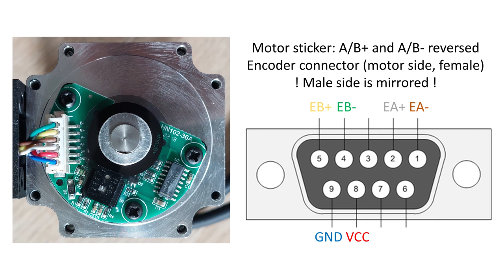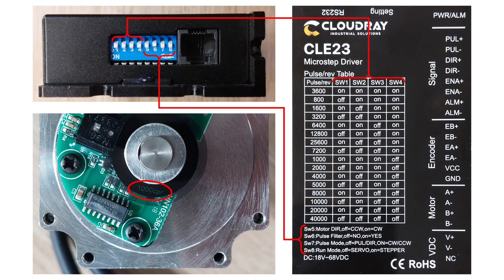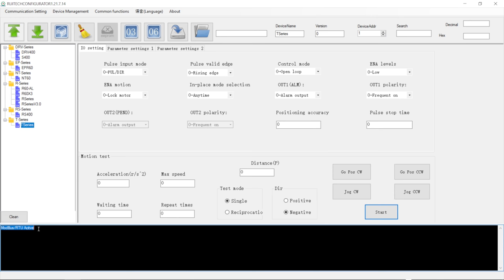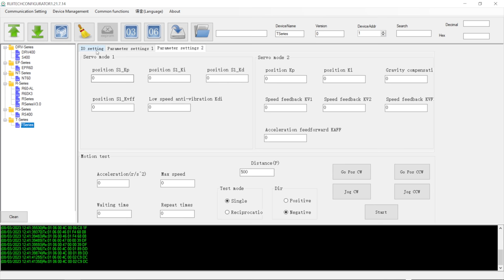Closed loop stepper guide ⚙️📕 (Cloudray CLE23)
Guide on how to use closed-loop stepper motors. I'm using a NEMA 23 motor from Cloudray in combination with the CLE23 driver.

Stepper & driver
RS232 to USB cable
Arduino Nano
Arduino Nano screw shield

Chapters:
00:00 Intro
00:07 Wiring
00:45 Dip switches
01:16 Step/Dir Arduino
01:48 RJ11 RS232
03:03 Outro